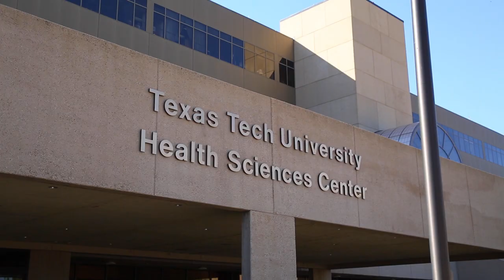Ranchers Say Infusion Of Veterinarians Crucial To Survival Of Cattle, Swine Business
The need for more trained veterinarians is a major issue facing the food animal industry, as well as small, regional and agricultural communities across Texas.